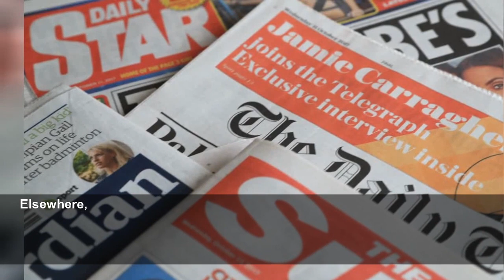What the papers say – August 21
What the papers say – August 21 - A range of stories feature across Sunday’s front pages.
The Independent
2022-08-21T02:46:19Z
Labour’s rise and a push to increase tuition fees feature among the nation’s papers.
The front page of tomorrow's Sunday Telegraph:
Elsewhere,